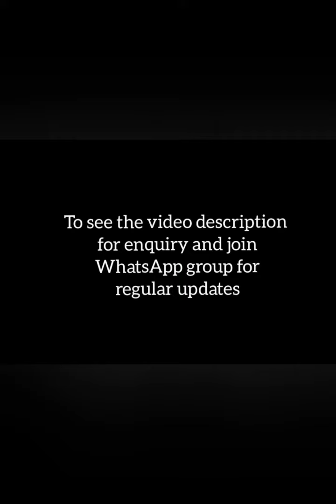beautiful pure chettinad cotton sarees with blouse piece extra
Welcome to Color threads

For more collections and regular updates join my WhatsApp Link 👇👇
Group 3